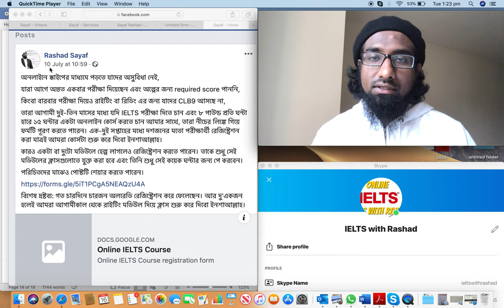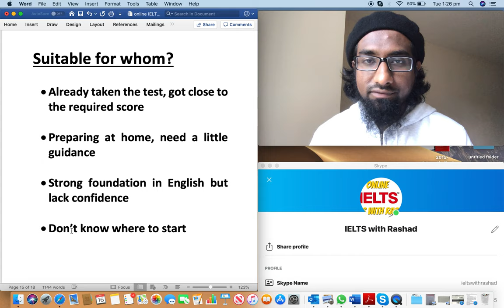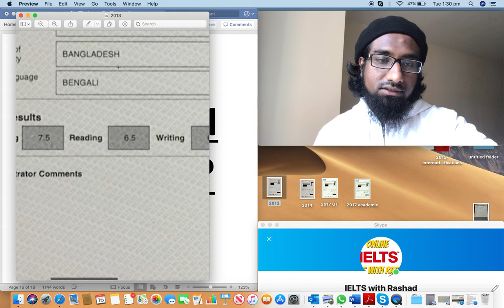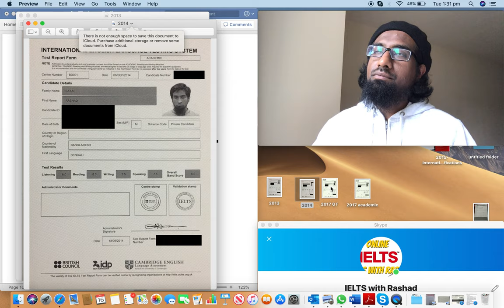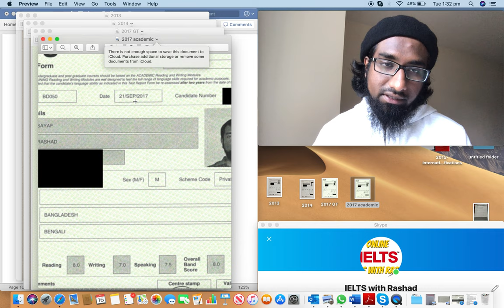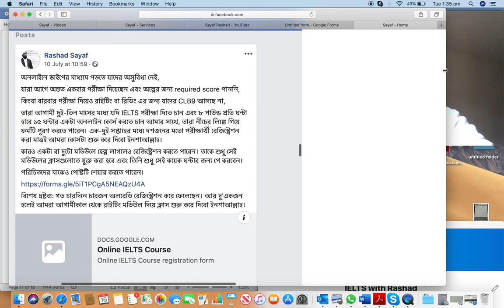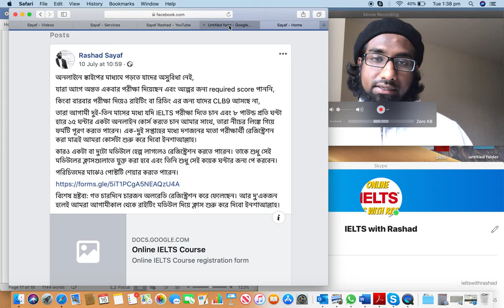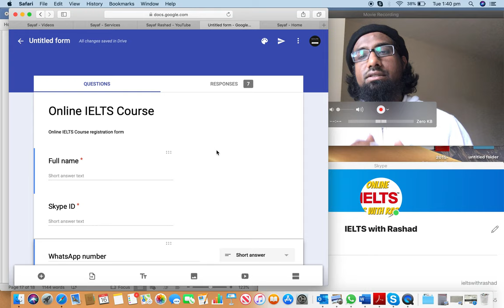Online IELTS course description from UK (In Bengali)